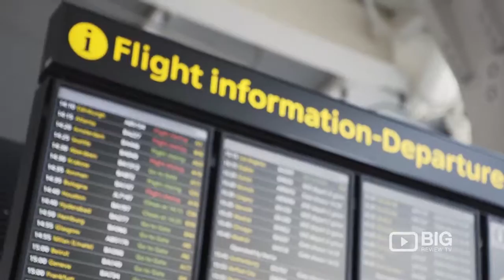Wayfarer travel TV show: London, England trailer (S01)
An insider's guide to executive travel with host James Wilkinson. A teaser of our London episode in Series 1.